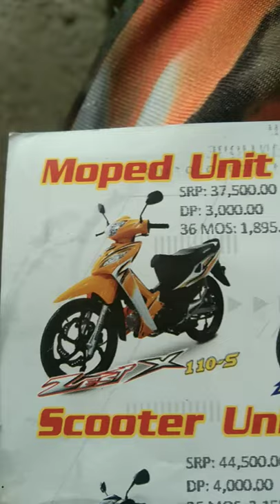November 20, 2021